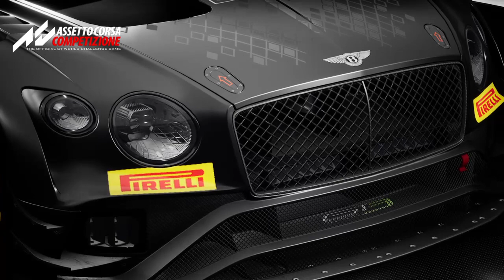FRL Taco Tuesday - Bentley Continental GT3 - livery reveal